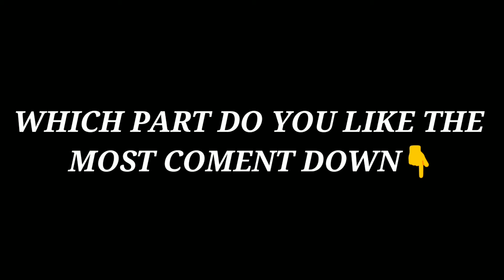Mood-24k Golden❤️🔥 Mode-Invincible⚡⚡